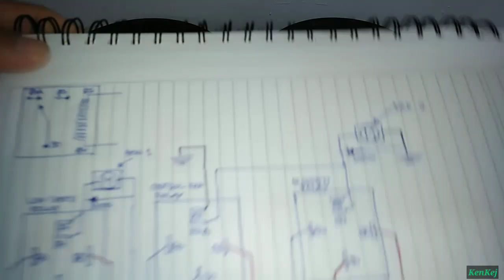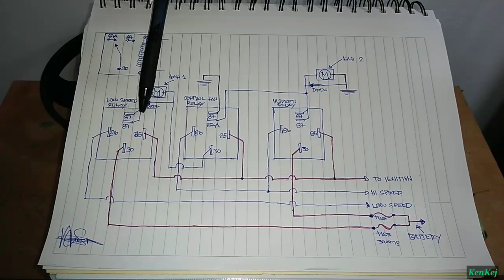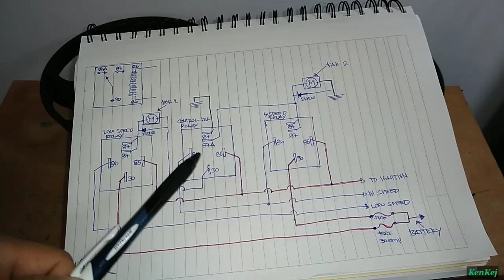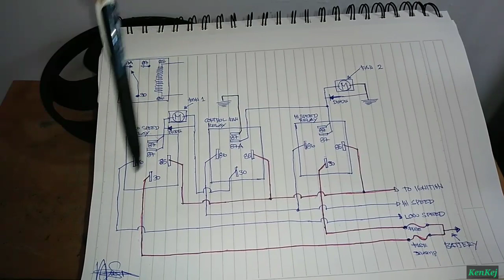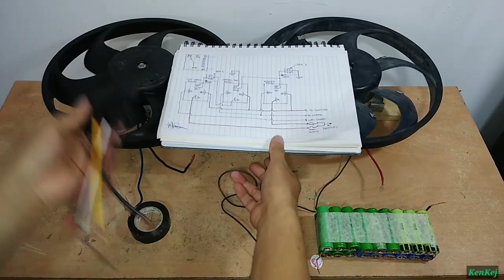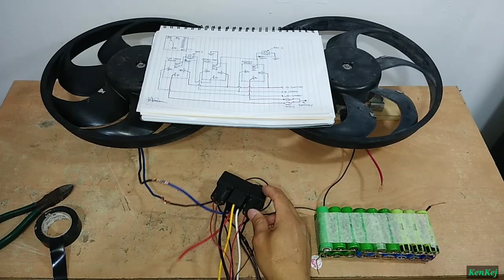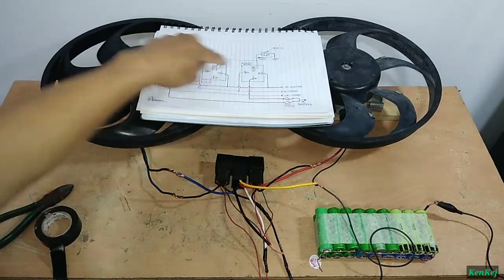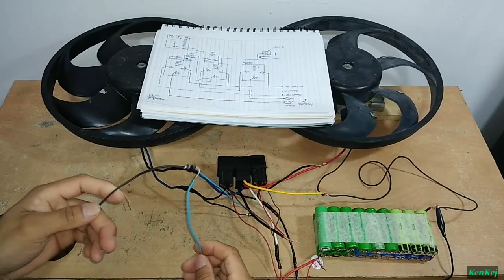PAANO GUMAGANA ANG LOW SPEED AT HIGH SPEED NG RADIATOR, AUXILIARY FAN MOTOR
KenKej AutoElecTrix..